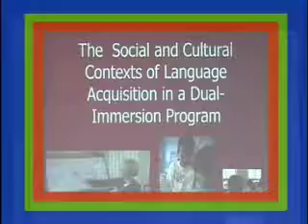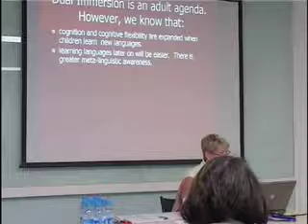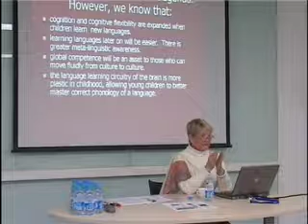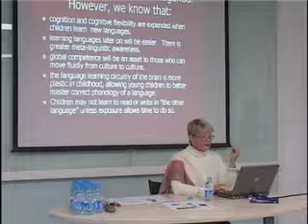Dr. Anne Soderman (Part 1)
Part 1 of Dr. Anne Soderman's speech at 3e International School about child development and education principles.